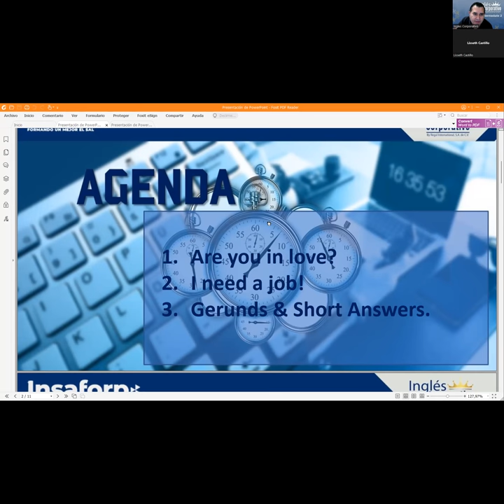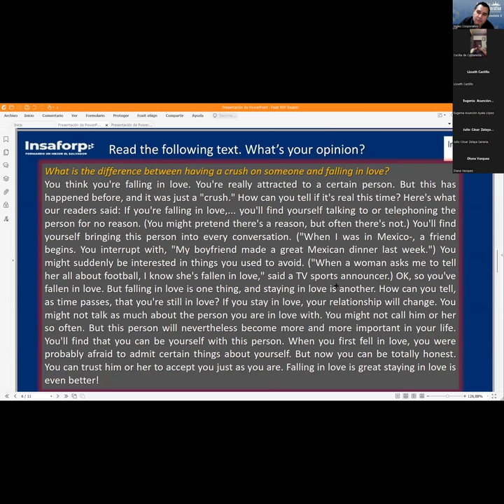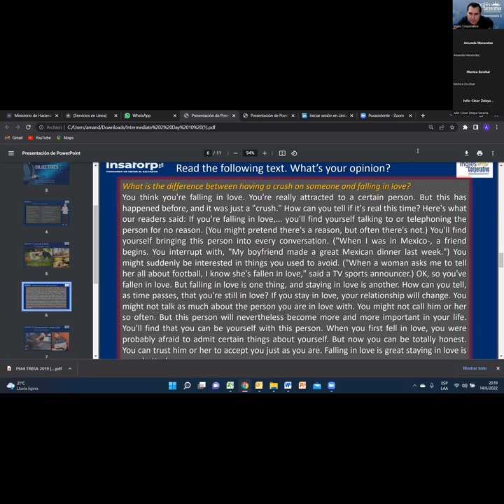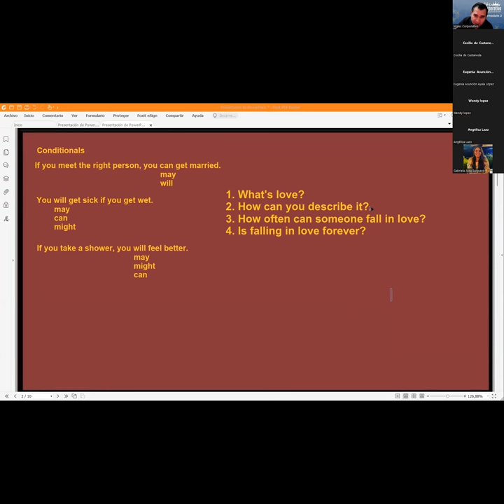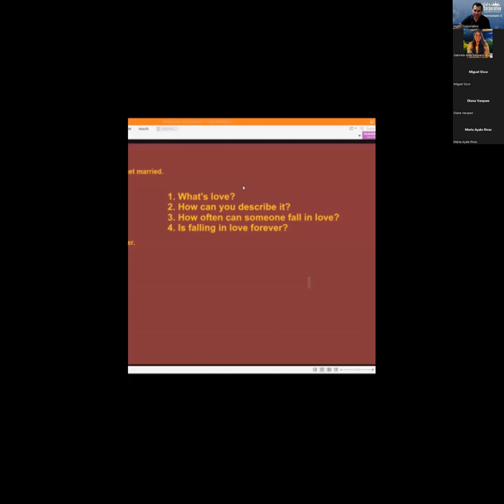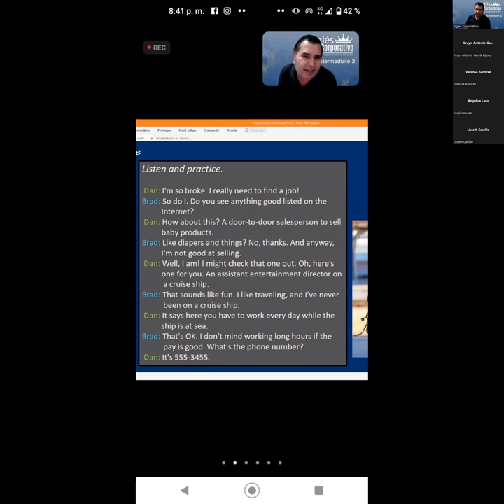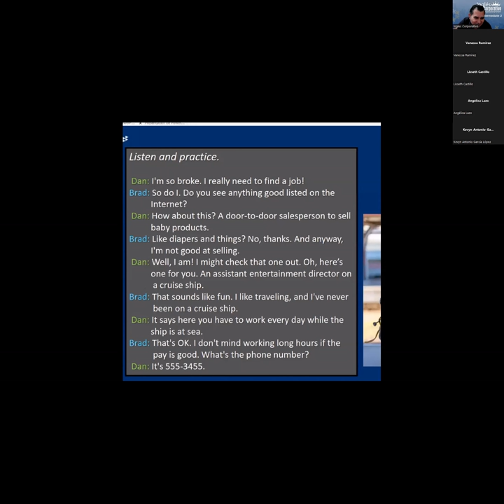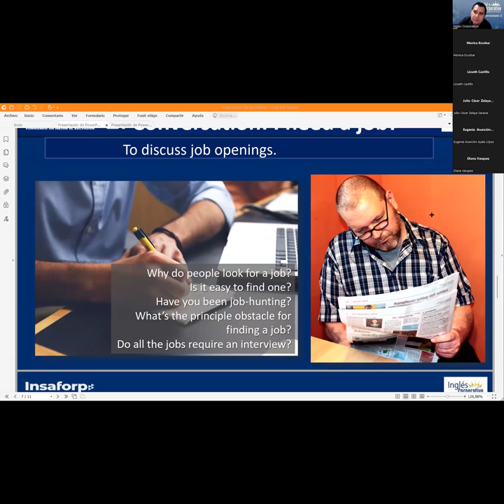Ingles Corporativo-14-06-2022 Are you in love?